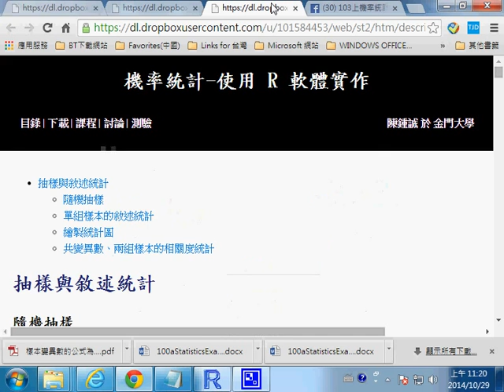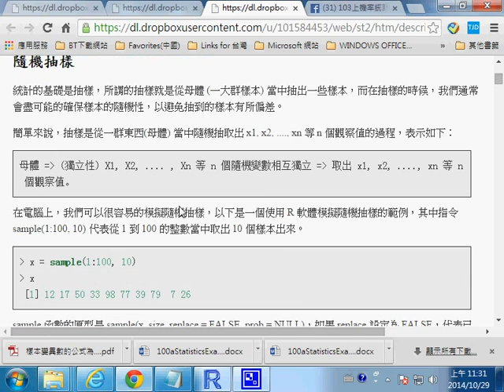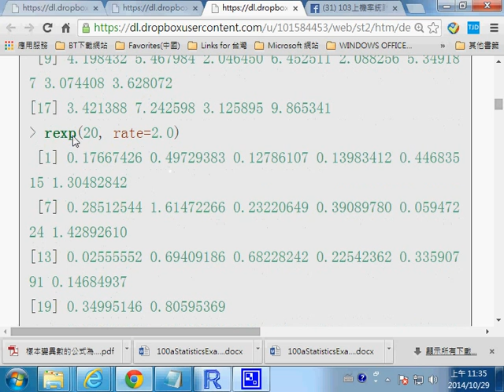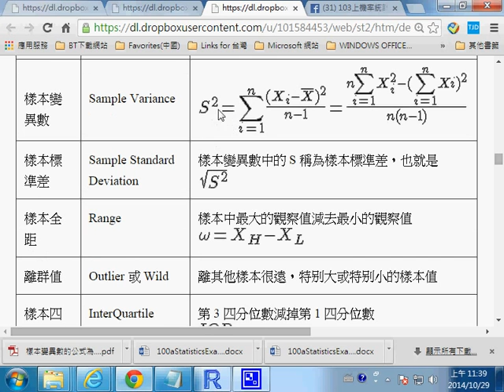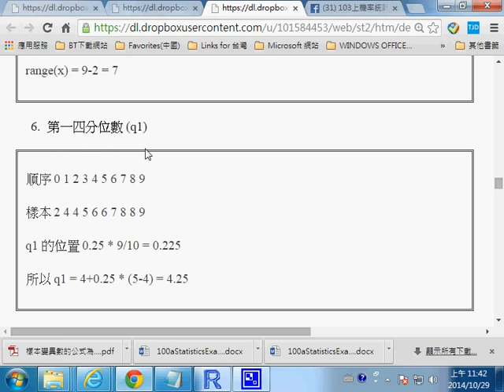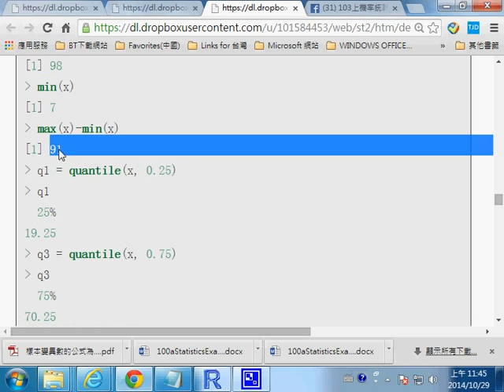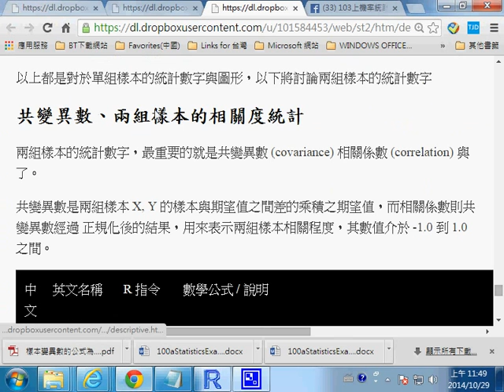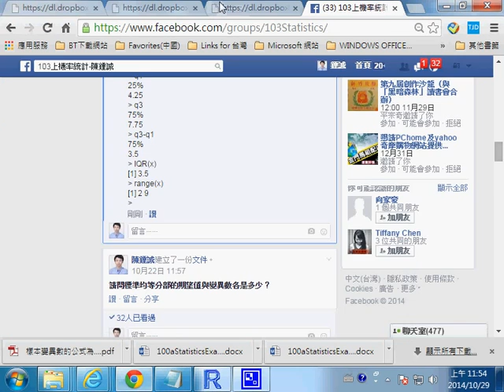st desc statistics